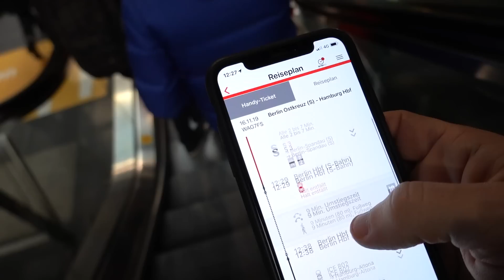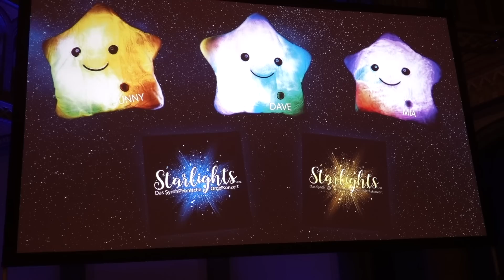Ich bin Steve Naghavi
In meinem ersten Vlog nehme ich dich mit auf meine Reise nach Hamburg, wo ich meinen AND ONE Bandkollegen Nico Wieditz besuche. Seine Show "Starlights Live" ist so ungewöhnlich wie genial. So hast du "Stripped" von Depeche Mode bestimmt noch nicht gehört ☺️

Ich bin Steve Naghavi, Sänger, Komponist, Produzent, Fotograf und Vlogger aus Berlin!

Auf gar keinen Fall solltest du diesen Kanal abbonieren, wenn du ausschließlich auf der Suche nach Informationen über meine Band "AND ONE" bist. Denn dieser eher persönliche Kanal schließt zwar auch dieses Thema mit ein. Allerdings konzentriere ich mich hier eher auf das, was mich sonst noch so bewegt und erfreut.

00:00 - Einleitung
01:33 - Abfahrt Berlin
02:45 - Ankunft Hamburg
03:41 - Im Hotel
04:47 - Ankunft Kirche
05:43 - Interview mit Nico Wieditz
06:20 - Starlight Live - Beginn
07:25 - Stripped - Depeche Mode
10:24 - A-ha - Stay on these Roads

▬  Social Links - Steve Naghavi  ▬▬▬▬▬▬▬▬▬▬▬▬▬▬▬▬▬▬▬▬▬▬▬

▬  Social Links - AND ONE  ▬▬▬▬▬▬▬▬▬▬▬▬▬▬▬▬▬▬▬▬▬▬▬▬▬▬▬